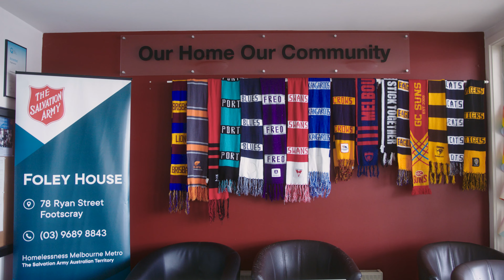Salvos Victoria Homelessness Service - Foley House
This National Homelessness Week we visit The Salvation Army's Foley House for men over 40 years of age.

We have support services for youth, adults and families